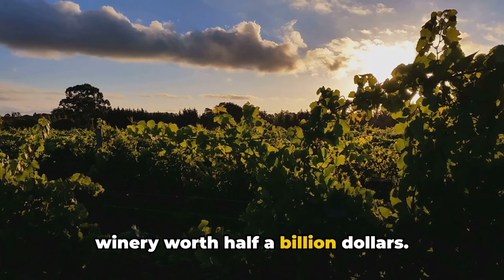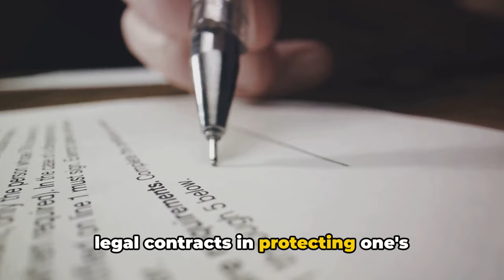Brad Pitt's Winery Win | A Toast to Victory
In this captivating video, we delve into the thrilling legal battle between Hollywood heavyweights Brad Pitt and Angelina Jolie over the renowned French winery, Chateau Miraval. Join us as we explore the reported events and allegations surrounding this high-profile case. Discover the fascinating details behind Brad Pitt's recent legal victory and how it has impacted the celebrity couple's complex relationship. Don't miss out on this exclusive inside look!

OUTLINE:

00:00:00 The Battle Begins
00:00:31 Jolie's Attempted Sale
00:00:50 Allegations of Abuse
00:01:08 Pitt's Victory
00:01:20 Implications and Future
00:01:48 The Hollywood Saga Continues